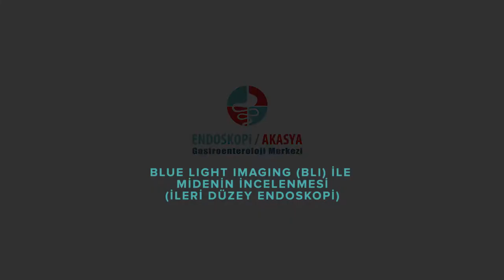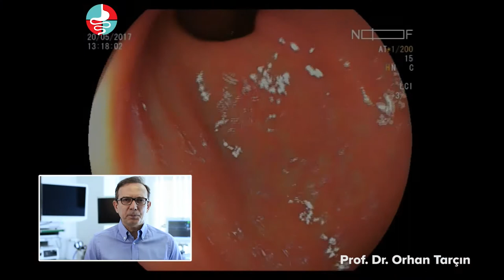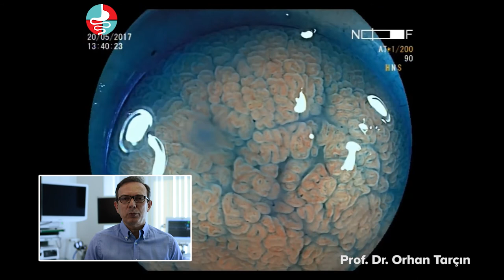İleri düzey endoskopi-Mide'nin incelenmesi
Daha önce hücre bozulması olduğu düşünülen bir hastanın ileri düzey endoskopi ile incelenmesi öngörüldü. BLI+ magnifiye sistem ile inceleme yapılarak malign (kötü huylu) bir hücre -doku yapısı gözlenmedi. Burada bu incelemeden örnekler gözlenmektedir.
Eğer kanser yönünden risk yüksek ise, ( ailede kanser  varsa, mide de metaplazi , displazi varsa)   ileri düzey endoskopik yöntemler kullanılmalıdır.